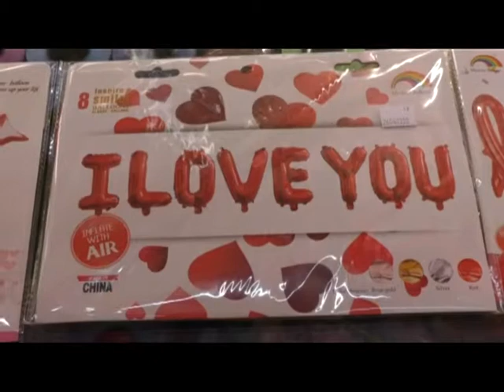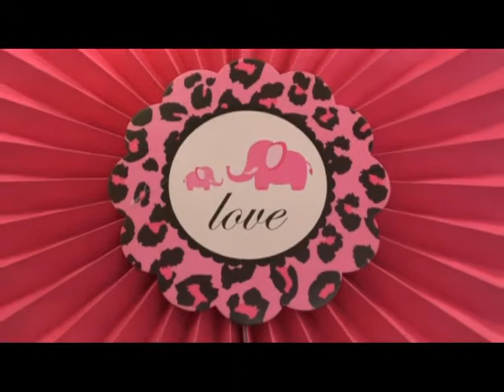Love is beautiful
Love valentineday dmediabelgaum# love is beautiful